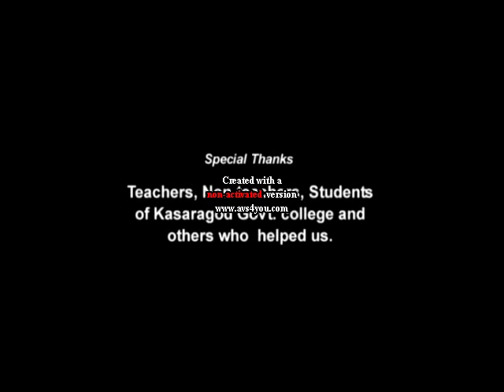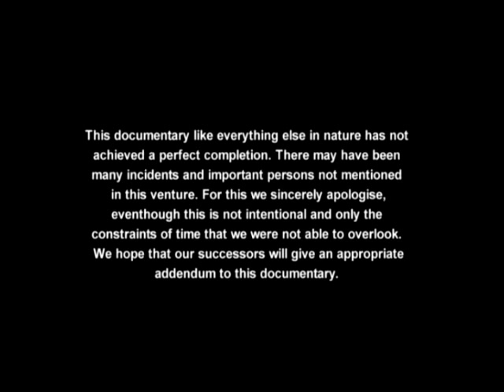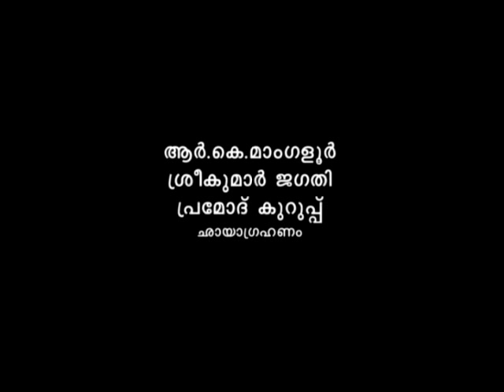Govt College Kasaragod-Doc-Part 1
Documentary on Govt College Kasaragod-Part 1